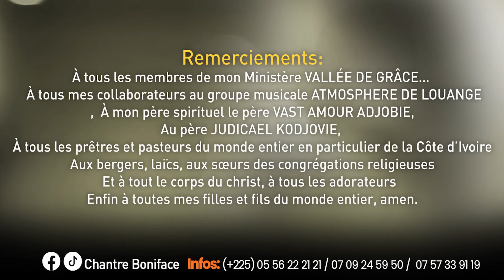chantre Boniface : BRISONS LES CHAÎNES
véritable moment de combat spirituel par la louange avec le Serviteur de l'Eternel, le berger chantre Boniface.
si tu pleures souffres et veux témoigner de la puissance de Dieu, que cette louange soit ton remède